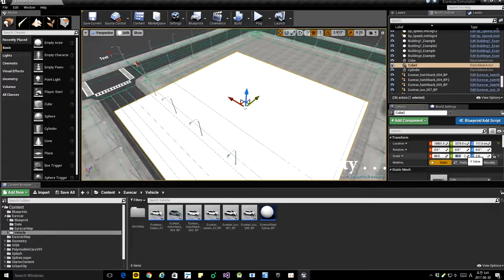[KAIST]2017 NVIDIA DEEPLEARNING DAY VIDEO 7 - Reinforcement Learning with custom Simulation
Reinforcement Learning With Custom Simulation Using Unreal Engine